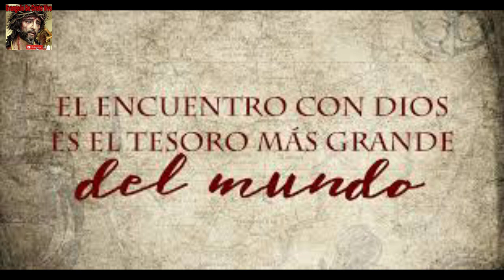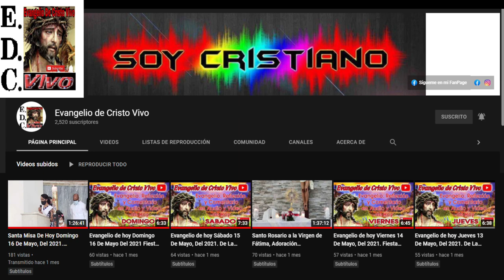Evangelio De hoy jueves 16 D3 febrero Del #2023 De La 6ta semana Del tiempo Ordinario.